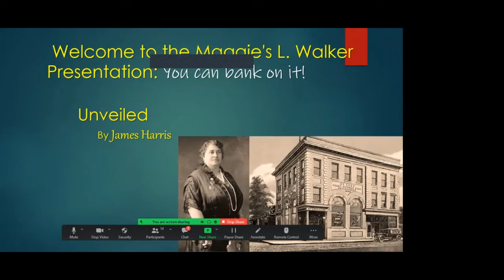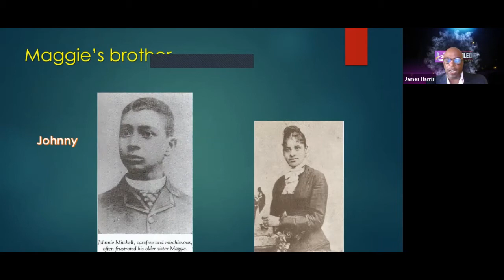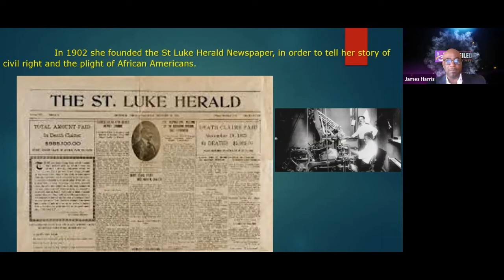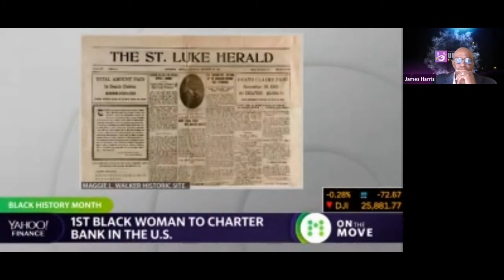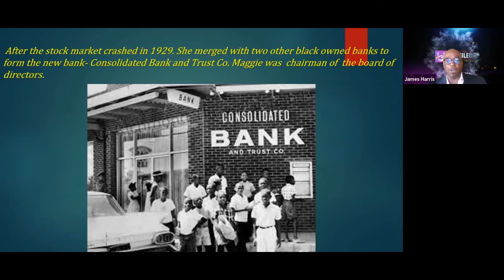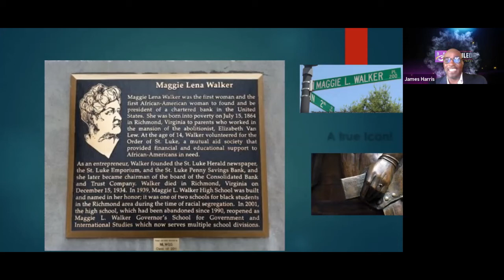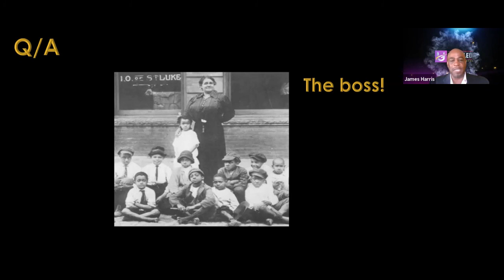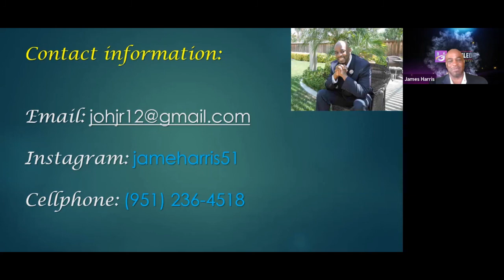Time for Adults: Author Showcase with James Harris - Maggie L. Walker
Welcome to our Virtual Author Showcase program! Join local author James Harris for a fascinating presentation on Maggie L. Walker, the first female African-American bank owner!

Check out James's book, "Welcome to the Adventures of Corey's Courtroom," on Amazon